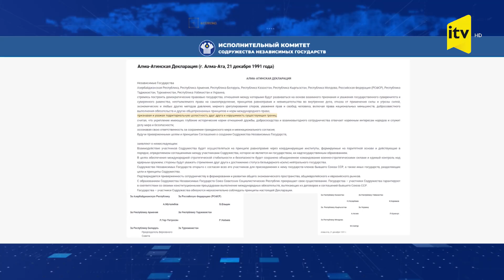Putinin istinad etdiyi Baş Qərargah xəritələri ilk dəfə İTV-də - Aydınlıq Eldar Namazovla